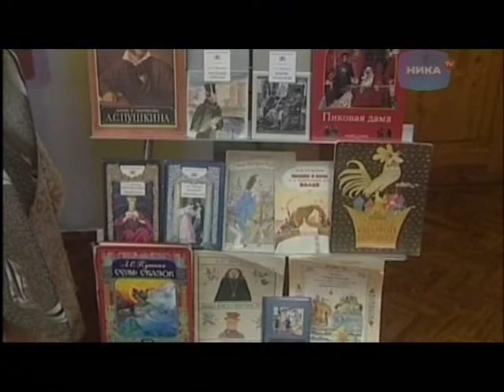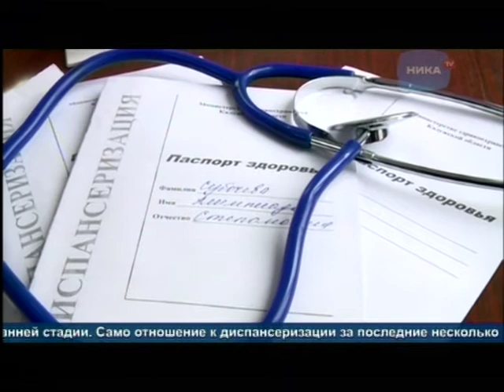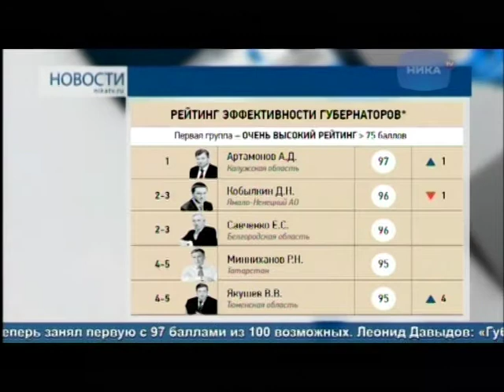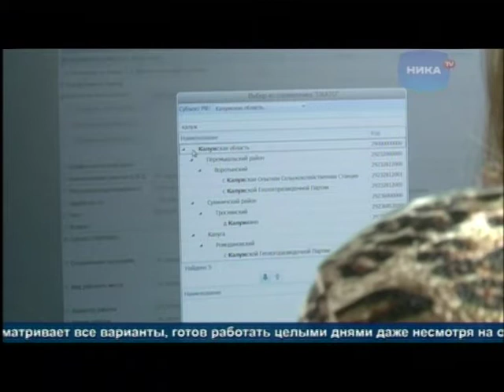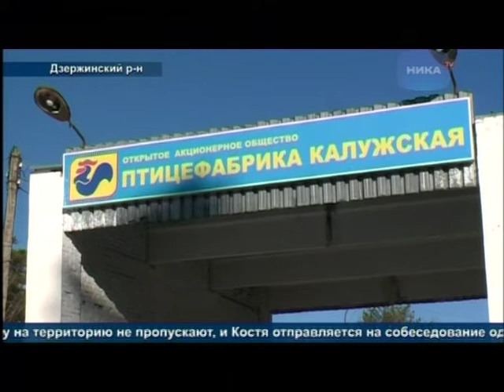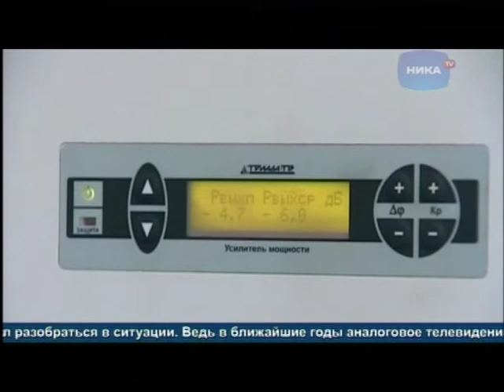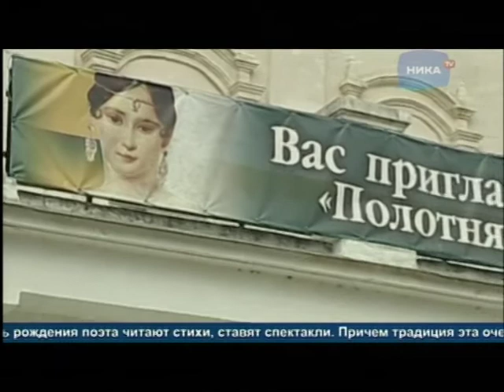Выпуск новостей 10 февраля, 21:30